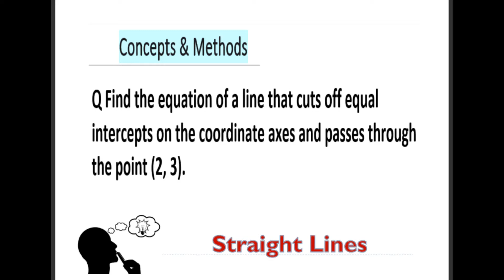Find the equation of a line that cuts off equal intercepts on the coordinate axes and passes through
Q Find the equation of a line that cuts off equal intercepts on the coordinate axes and passes through the point (2, 3).
Find the equation of a line that cuts off equal intercepts on the coordinate axes and passes through the point (2 3).
XI class chapter 10 EXERCISE 10.2 Question 12